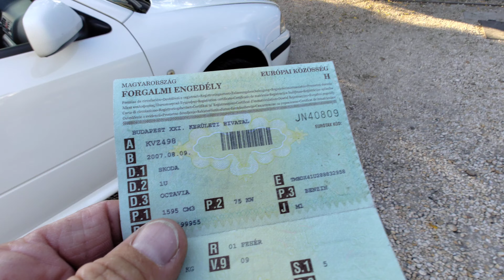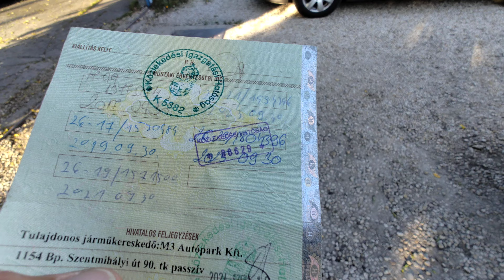Skoda Octavia Tour 1.6 Teszt - Bemutató - Eladó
Azonnal elvihető! Rsz:KVZ-498 Garantált, igazolt Km futású Skoda Octavia Tour 1.6 eladó használható hadra fogható állapotban, finom járású, rugalmas 102 lóerős benzines motorral, Jó állapotú Vredestein gumikkal. ABS, Kellemes dinamikus hangzású Alpine rádió, AUX. USB. Jéghideg klímával. Óriási tágas utas és csomagtér. 2025.08 hóig műszaki vizsga. Új garanciális Exide akkumulátor. Minden biztonsági és komfort exta tökéletesen hibátlanúl működik. Kedvező kötelezőbiztosítási tarifa, alacsony adó.